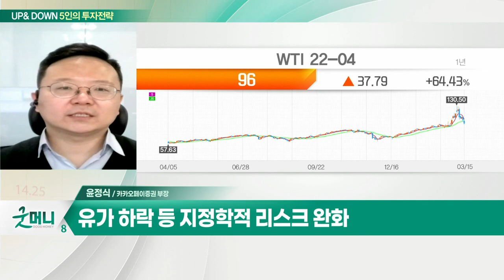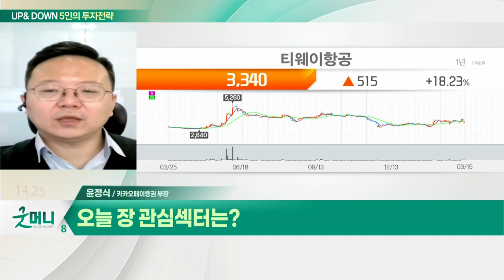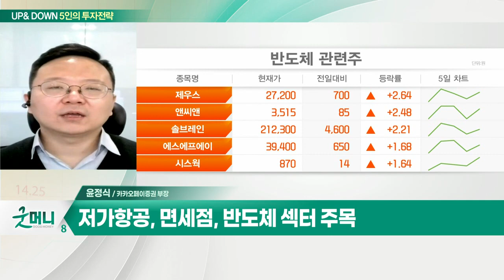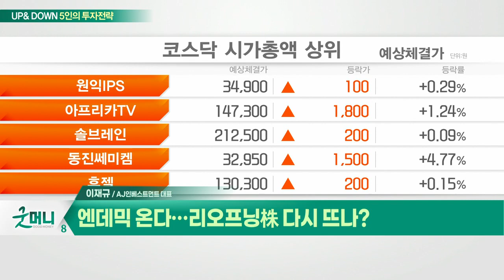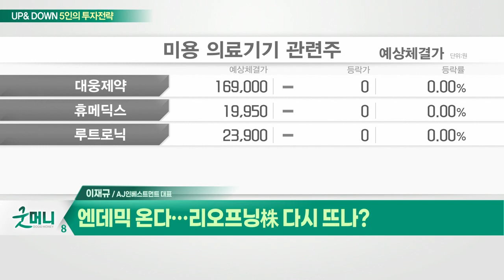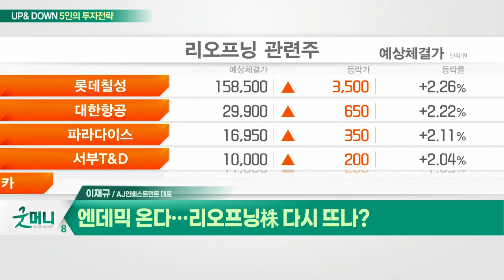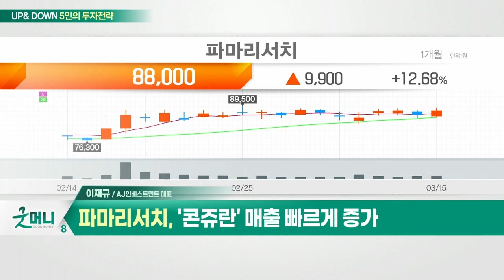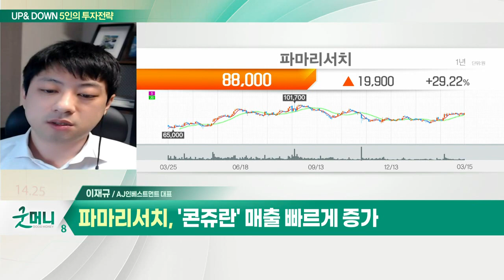저가항공, 면세점, 반도체 섹터... 유가·인플레 공포 진정… 증시 반등할까? / 파마리서치... 리오프닝株 다시 뜨나?_UP&DOWN 5인의 투자 전략 (20220316)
Q. 유가·인플레 공포 진정… 증시 반등할까?
- 유가 하락 등 지정학적 리스크 완화
- 인플레이션 우려 감소, 외국인 수급 개선 예상
- 기술주 중심 반등 예상
- 저가항공, 면세점, 반도체 섹터 주목

Q. 엔데믹 온다… 리오프닝株 다시 뜨나?
- 리오프닝 관련주, 반등 지속될 것

- 위드 코로나 가속화 수혜
- '리쥬란' 인기… 실적 성장 견인
- 올해 영업익 30% 이상 증가 기대
- '콘쥬란' 매출 빠르게 증가